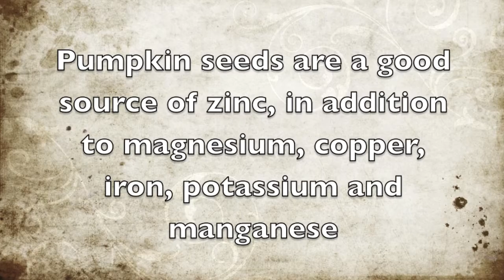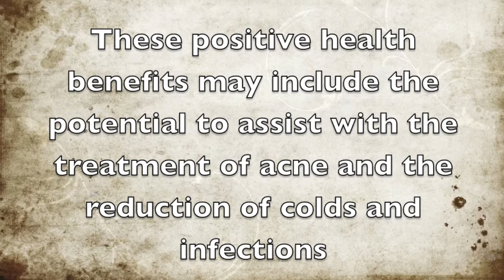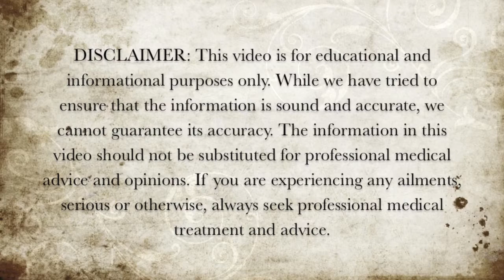Foods Rich in Zinc - Pumpkin Seeds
Here is some information about the zinc properties of pumpkin seeds.